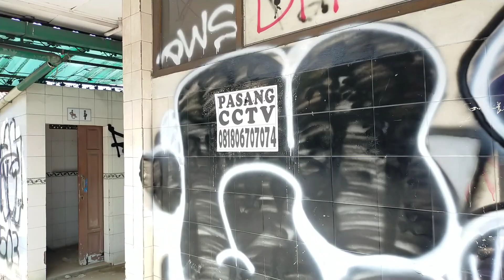TERBENGKALAI - PENUH CORETAN, Begini kondisi RM Rindu alam sekarang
Siapa yang tidak tau rindu alam puncak. Resto puncak ini selain menjadi tempat makan sekaligus menjadi wisata puncak yang wajib dikunjungi. Namun sayangnya restoran rindu alam ini setahun lalu ditutup. Dan di video kali ini inilah potret rumah makan rindu alam puncak yang terbengkalai.

Rindu alam puncak
Restoran rindu alam
Rumah makan rindu alam puncak